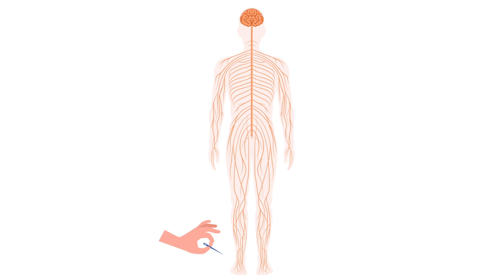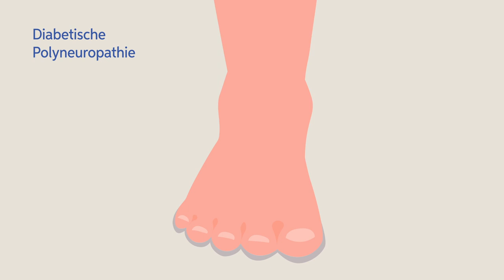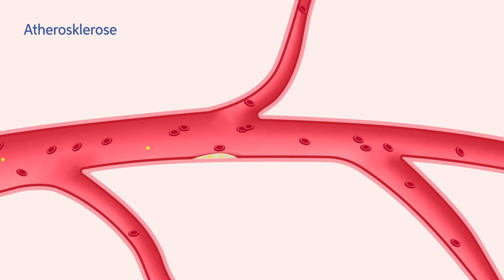2021 DDH-M Comic-Erklär-Video Diabetes - Wenn Diabetes auf die Füße geht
Bewegung hält uns gesund. Ob Du stehst oder gehst – Deine stabile Basis sind dabei immer die Füße. Hüte sie wie einen kostbaren Schatz! Denn jahrelang erhöhte Blutzuckerwerte führen häufig zum diabetischen Fuß. Durch kleinste Verletzungen entstehen dann schlecht heilende Wunden an den Füßen. Besonders gefährdet sind Menschen mit langjährigem Diabetes, die kaum Schmerzen empfinden und eine gestörte Durchblutung haben. Der Film ist Teil der Aufklärungskampagne des Deutsche Diabetes-Hilfe – Menschen mit Diabetes (DDH-M) e. V. zum Diabetes mellitus.

Musiklizenz:
Licensor's Author Username: DHDMusic,  Title: Sad Piano Background

⇨  Wir sind Selbsthilfe:
Deutsche Diabetes-Hilfe – Menschen mit Diabetes (DDH-M) e.V. ist die große Interessenvertretungen im Bereich Diabetes. Wir engagieren uns politisch für die Rechte und Nöte von Betroffenen und wirken dabei ganz eng mit unseren Partnerorganisationen DDG und VDBD zusammen, um jeweils die größtmögliche Kompetenz aufbieten zu können. Wir erwirkenn Aufmerksamkeit in der Öffentlichkeit für die Krankheit und die Probleme der Betroffenen im Alltag.